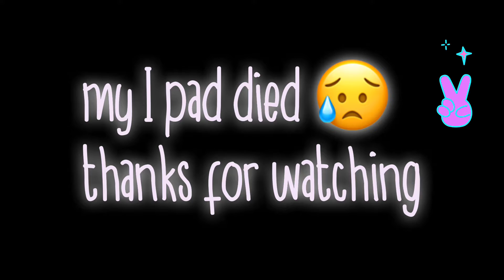Let’s doodle together 🦉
✨✨✨Artsplashes if you want a shout out✨✨
This week I am going to post a norther I draw my friends channel art episodes!!
Use this.
Sunday i might post i am going to thing about posting
hope to see you all soon:) hope u all are doing well